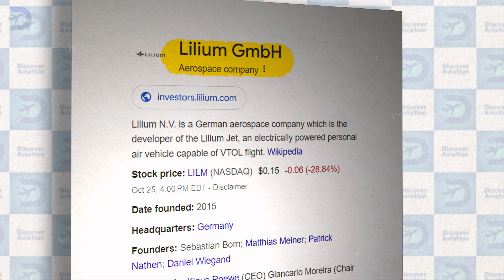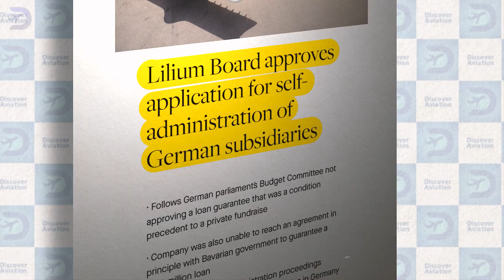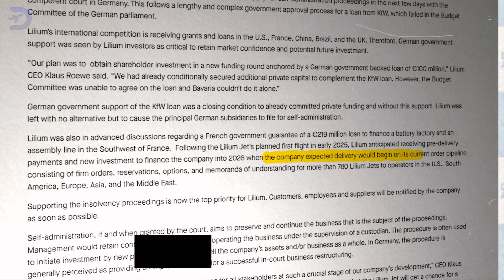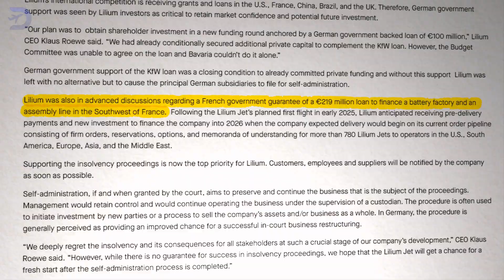Lilium's High Stakes Journey in the Future of Flight !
Survival or Shutdown? Lilium’s High-Stakes Journey in the Future of Flight

Is Lilium facing its biggest challenge yet? As one of the pioneers in the eVTOL market, Lilium has been pushing the boundaries with its innovative electric Lilium Jet. But financial hurdles, funding challenges, and intense competition from companies like Joby Aviation and Archer Aviation are putting pressure on this ambitious startup. In this video, we explore Lilium’s journey, current financial struggles, and whether they can overcome the obstacles to become a leader in urban air mobility.

We’ll cover:

The design and tech behind the Lilium Jet, including its 30 small ducted fans and spacious cabin.
Lilium’s efforts to secure government support and new investment, including talks for a €219 million loan for a battery factory in France.
Their ongoing tech developments with key players like GE Aerospace and what’s next for their first commercial flights.
The potential impact of Lilium’s success (or failure) on the future of the eVTOL industry.
👉 Do you think Lilium can pull through and reshape the skies?